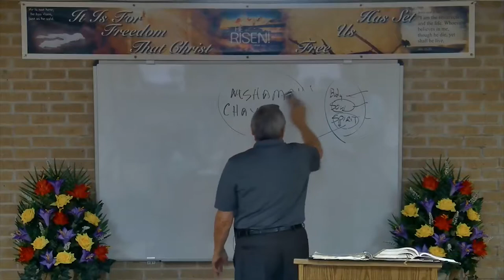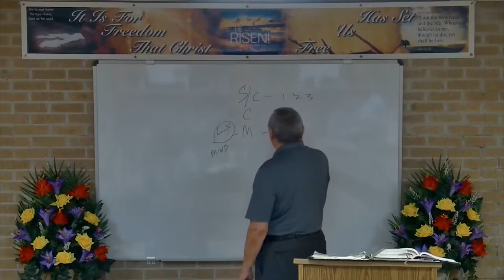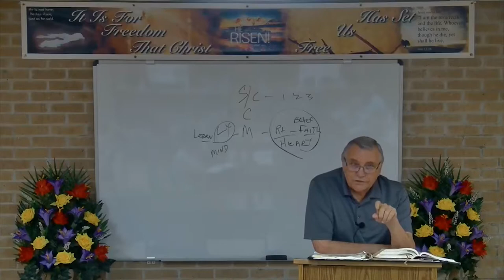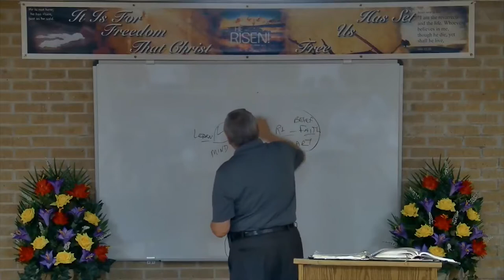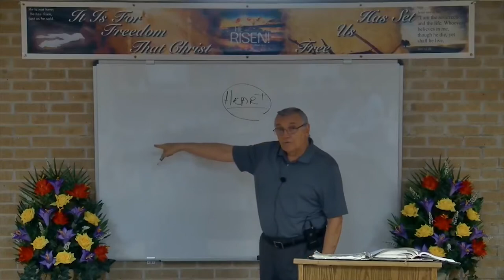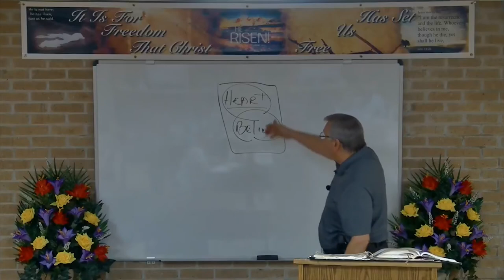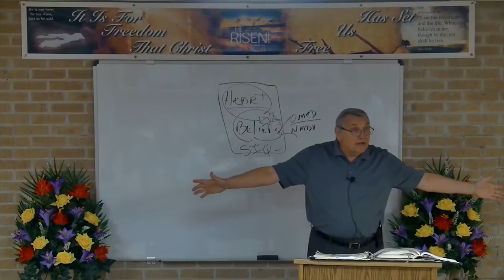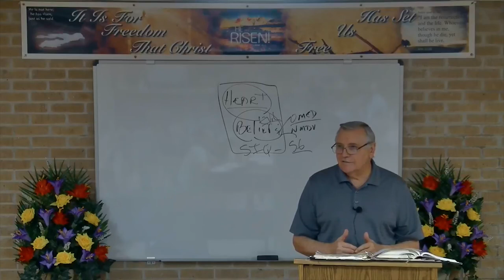DSBC - Ron Adema - Life of Samuel (#20) - The Believer After God's Heart - Jun.21st 2017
Date: 06/21/2017

Title: The Believer After God's Heart

Text: 1 Sam.16:7